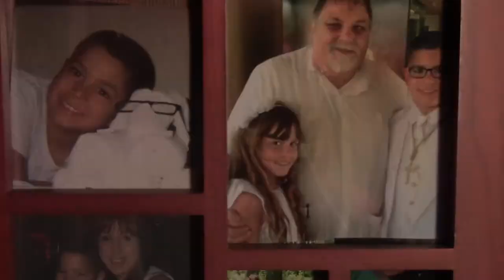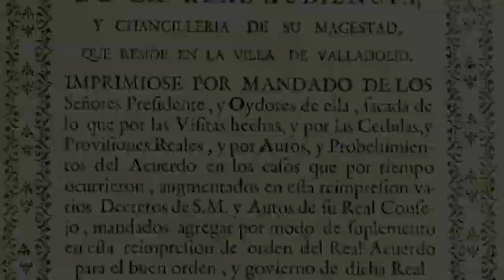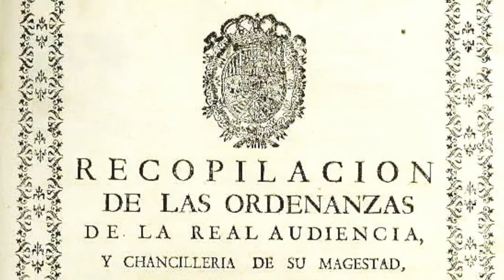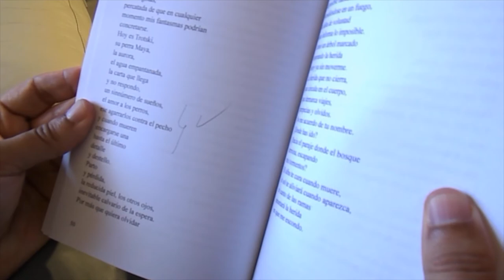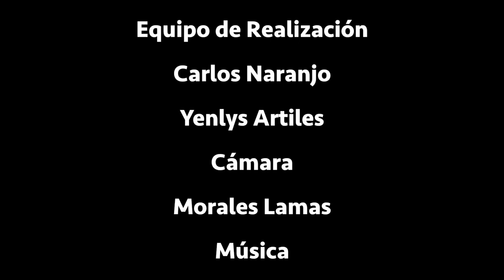Contura. Soy. August 14